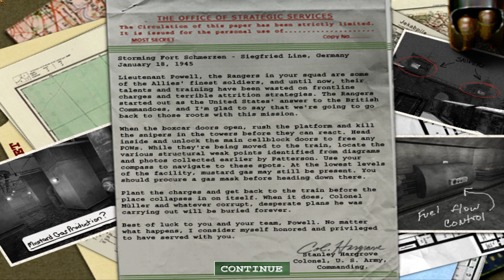Bazooka Only - Mission 6 Level 5 of Medal of Honor: Allied Assault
Minor plays the Medal of Honor: Allied Assault game but by purely only using the bazooka. In this, I use cheats to spawn myself the bazooka in each level, and I use a trainer to give myself maximum ammo and no reloading.

Any levels or sections of a level where it is solely a mounted machine gun or a tank that's being used, have been skipped. For example, the beginning of mission 1, level 4, where you are in a jeep shooting down all the planes in the airfield. Also, mission 5, level 2 where you're in the tank. I also sometimes run with a pistol just to run quicker.